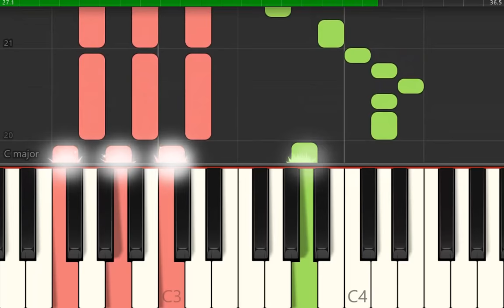Easy Piano: We Wish You A Merry Christmas - tutorial with Free Sheet Music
Learn how to play this easy holiday song zebrakeyschristmasmusic with free sheet music @ zebrakeysfreesheetmusic Free tutorial on how to read music

Notes to be played by the right hand for this song :
|       G      |      C CD CB     |     A A A      |     D DE DC   |
|    B G G  |       E EF ED     |    C A GG    |       A D B      |
|     C G     |        C C C       |       B B        |        C B A      |
|     G D     |        E D C        |    G G GG   |        A D B      |
|     C G     |      C CD CB    |     A A A      |      D DE DC   |